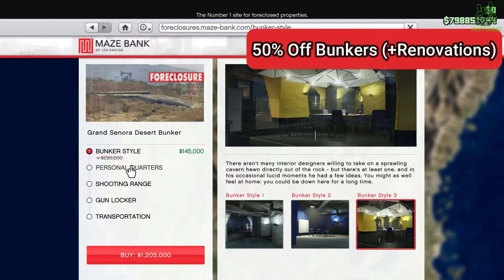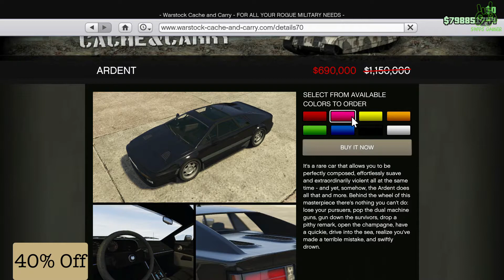GTA Online - Triple Money + Discounts - Motor Wars!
About GTA V Story Mode